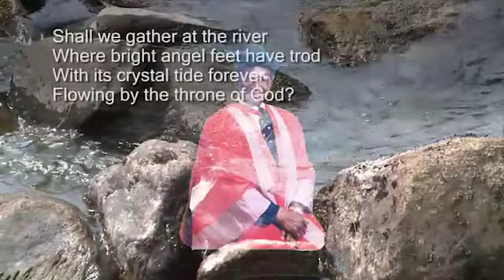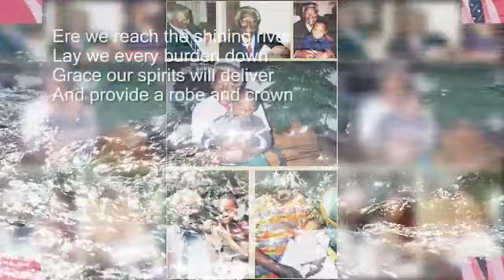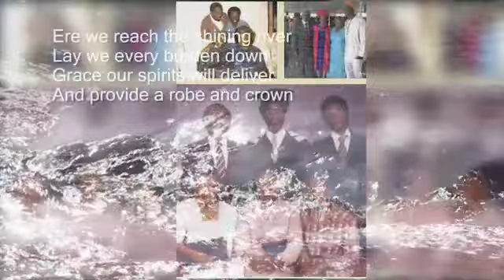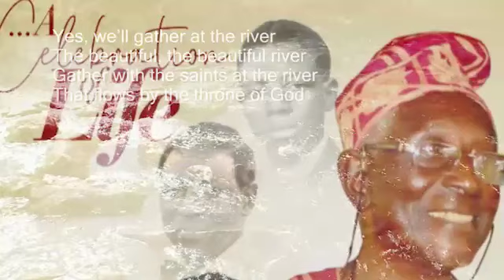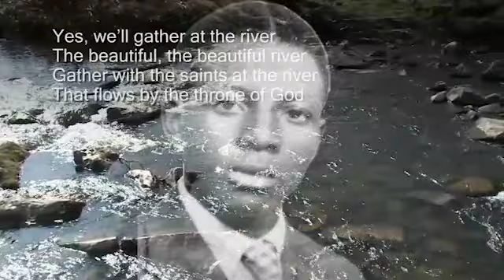SHALL WE GATHER BY THE RIVER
SHALL WE GATHER BY THE RIVER HYMN(Tribute to Prof. Adetokunbo Lucas)